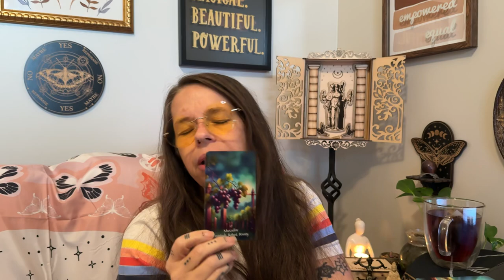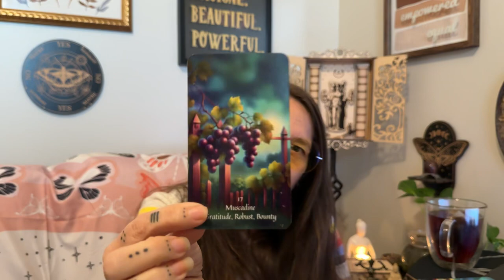Positivi-Tea: Insights for a Magical Day - Muscadine August 25, 2024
Topics - Gratitude, Robust, Bounty
DNC, Emotions, Masculinity, Compassion

Blessings,